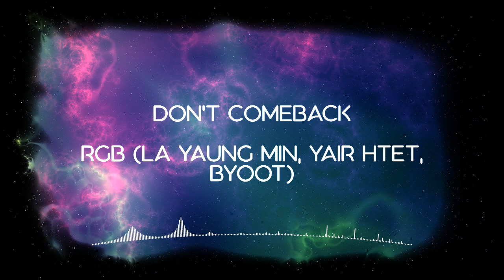Don't Comeback - RGB (La Yaung Min, Yair Htet & Byoot)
Title - Don't Comeback (ပြန်မလာနဲ့)
Artist - La Yaung Min, Yair Htet, Byoot
Beat/Producer - Credit to original producer.
Mixing/Mastering - ❌
Studio -  Bellay Entertainment